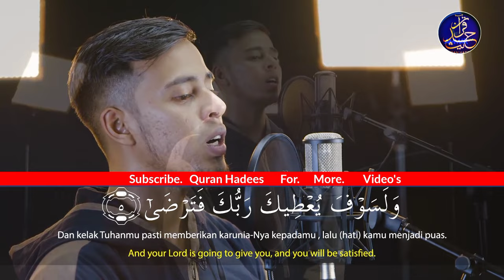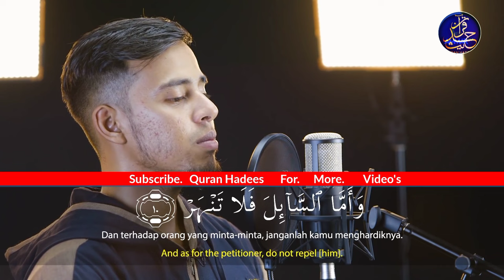Surah Ad-Duha سورة الضحى | Salim Bahanan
Surah Ad-Duha سورة الضحى

Edit By -: @AmmarTV